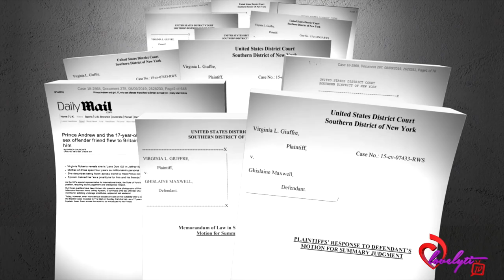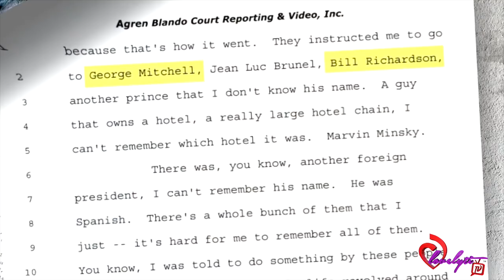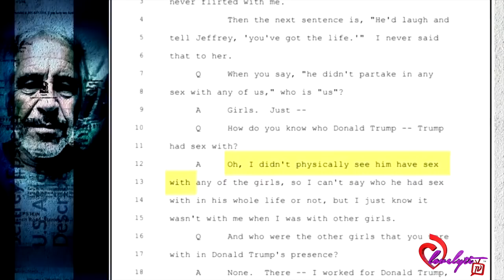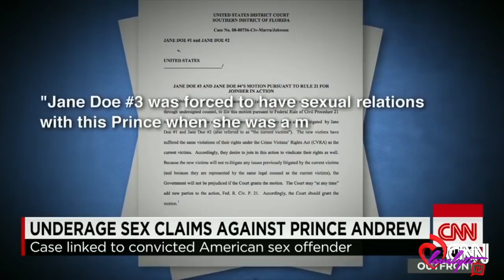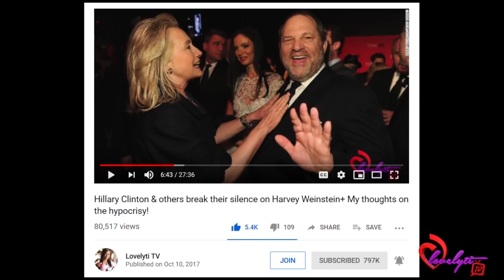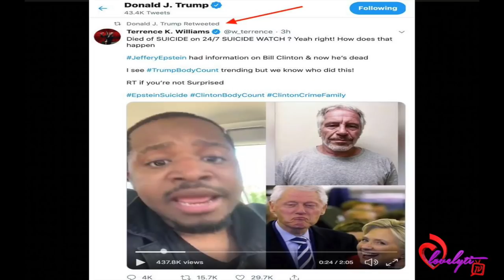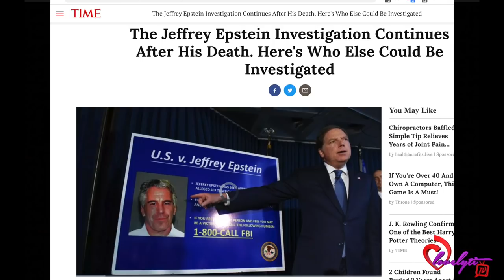Donald Trump Defends Promoting Jeffrey Epstein Conspiracy About Clintons